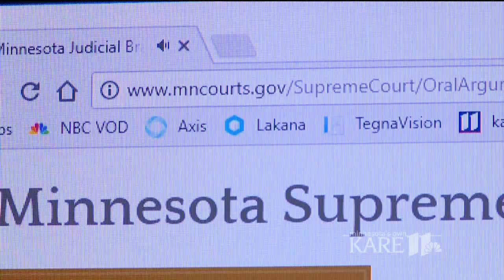Lessons from Lucy Laney: Teachers visit students at home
Lucy Laney staff members visit the homes of all 500 students before the school year begins.